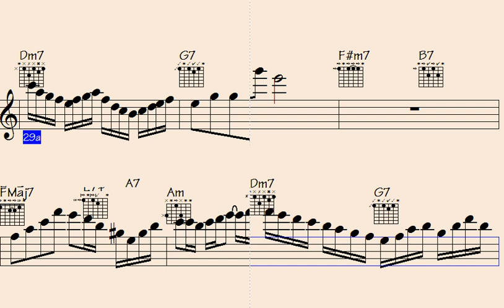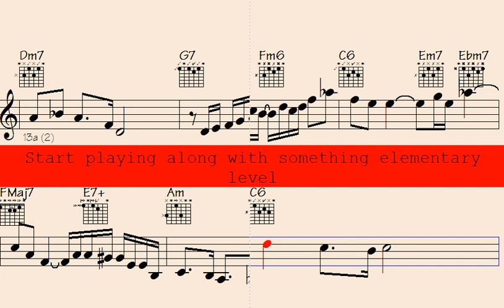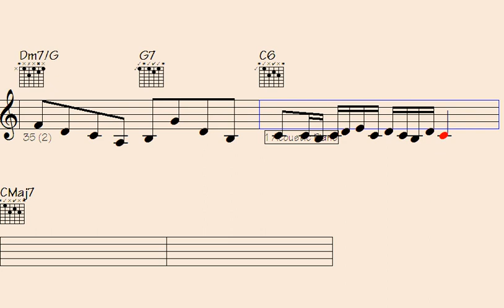Kenya's Melodic Marvel: Mesmerizing Day Trip with Mind-Blowing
Embark on a mesmerizing day trip to Kenya and immerse yourself in the captivating world of mind-blowing musical solos. Discover the rich cultural heritage of Kenya through enchanting melodies and rhythmic performances that will leave you spellbound. Join us as we delve into the heart of Kenyan music, experiencing the raw talent and soulful expressions of local musicians. From traditional beats to contemporary fusions, this journey promises an unforgettable musical adventure. Tune in and let the captivating sounds of Kenya transport you to a world of harmony and wonder.

l2k 180-158